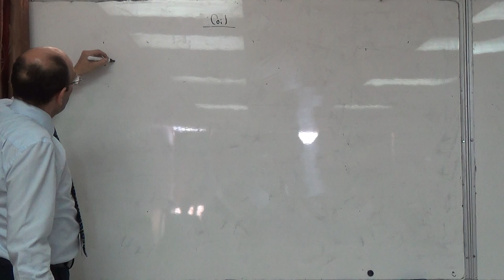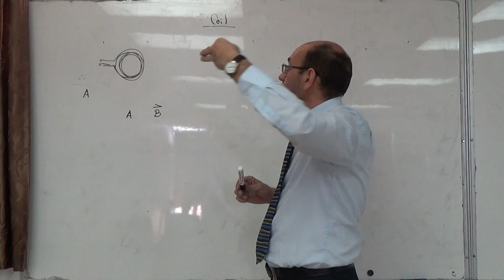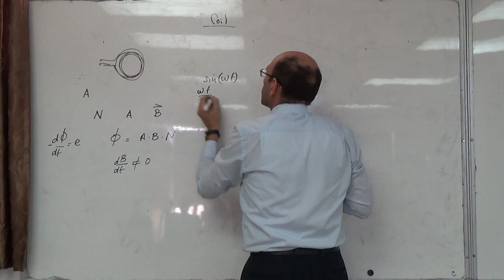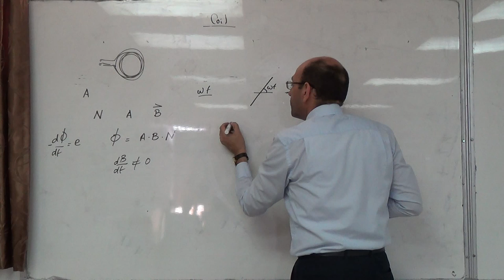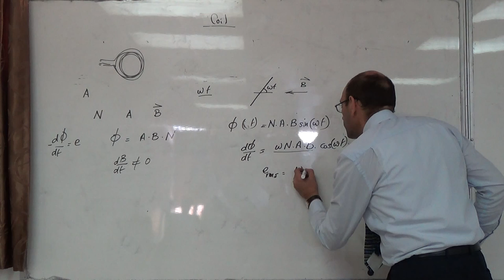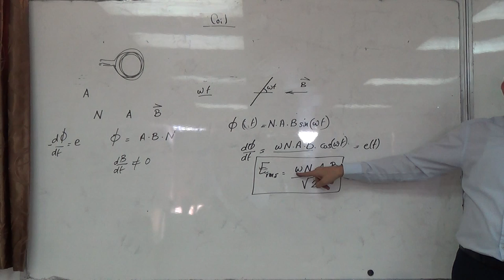Transducer technologies, Inductive: The magnetic coil, 26/10/2014